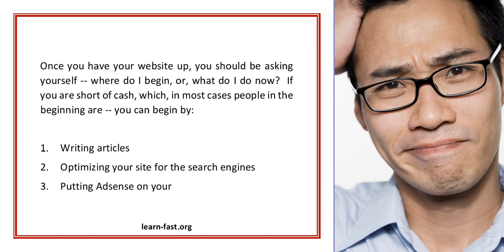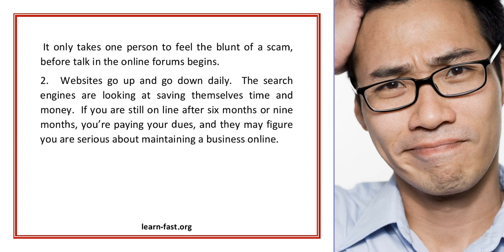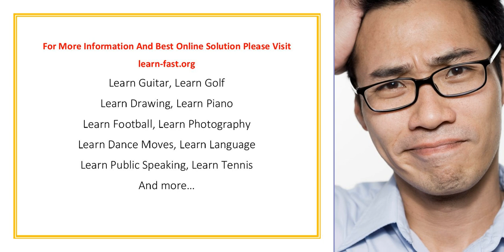Affiliate Marketing And the Learning Curve